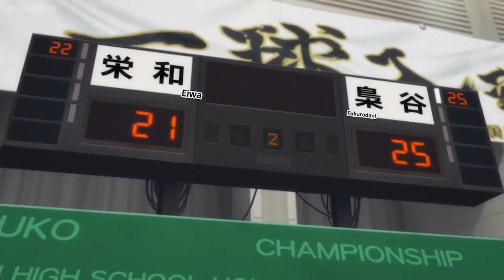Spirit of an ACE | Little Giant Appears | Hinatas' Reaction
All the ACES in one place to play nationals.